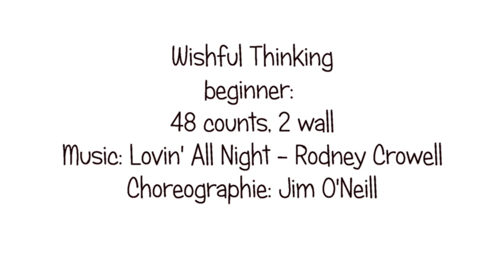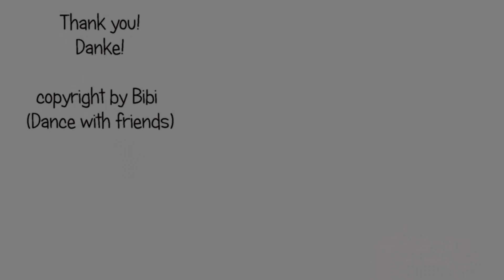TEACH Wishful Thinking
Steps for Linedance Wishful Thinking by Jim O´Neill
Tanzschritte für Linedance Wishful Thinking von Jim O´Neill

48 counts / 2 wall

Video zum Tanz Wishful Thinking auf meinem Youtube Channel